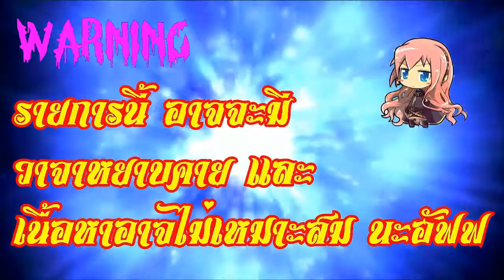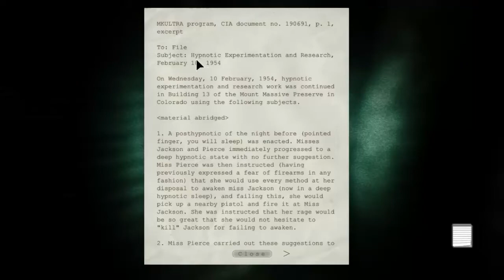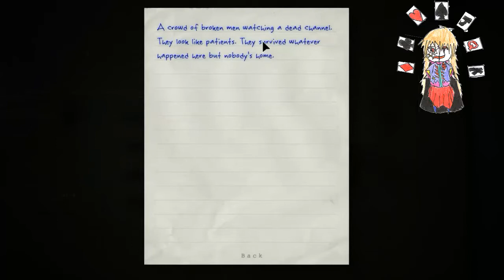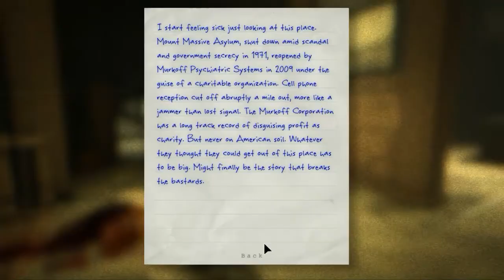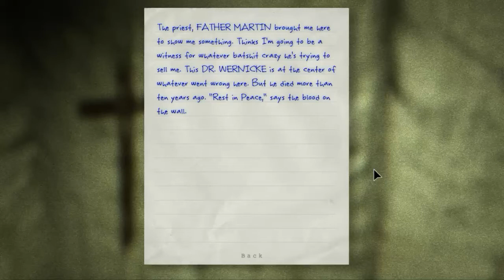MorganaR[TH]: Outlast Part 2 มากับเพื่อนอีกคนนึง!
กลับมาอยู้กับเกม Outlast! ครั้งนี้ก็มากับเพื่อนที่เปงผู้หญิงแต่เธอช่วยจำทางได้มากๆเลยละครัช